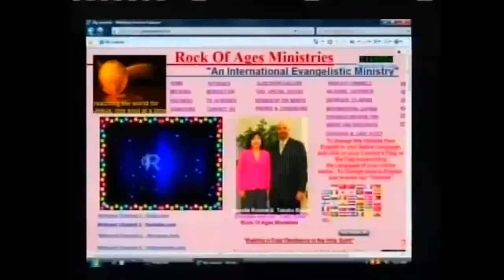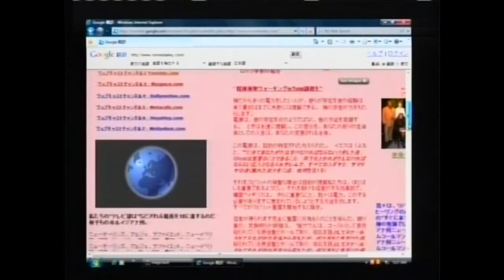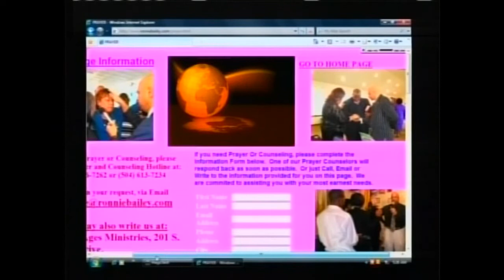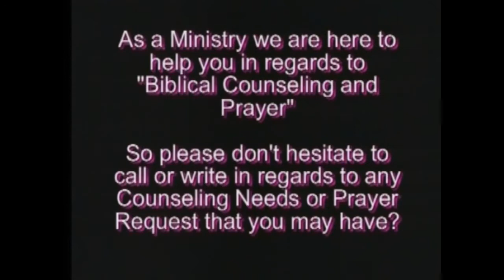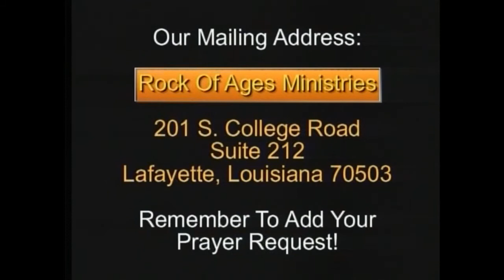GOD'S PLAN FOR OUR LIVES FOR 2019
Many people have planned their lives exactly how they wanted to. Feeling that they have a right to do whatever they want; but they will lose their lives at the end of their journey. Many are now being tormented in eternity because they missed the “True Plan of God” that would have ultimately, taken them to Heaven. ~ 1 Thess. 5:16-18 ~ teaches, “Be joyful always; pray continually; give thanks in all circumstances, for this is God's will for you in Christ Jesus.” These three activities—being joyful, praying, and giving thanks—are God’s will for all believers, regardless of other circumstances.